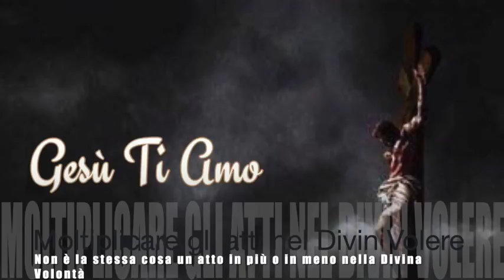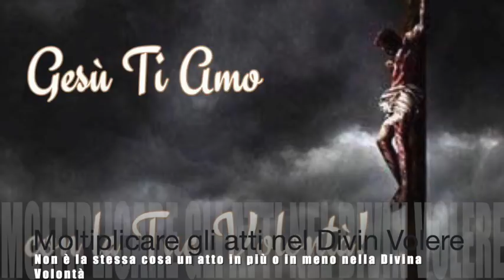Moltiplicare gli atti nel Divin Volere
Gesù spiega a Luisa come Lui sia prodigo e generoso nel ricambiare la perseveranza e fedeltà dell'anima nel suo operare nel Divin Volere anche in tempo di tribolazione e prova. Un atto in più o uno in meno nella Divina Volontà fa crescere o diminuire il regno e la vita del Divin Volere nell'anima. Nella Divina Volontà si trova qualunque cosa possa mancare all'anima. Libro di cielo, Volume 12, 16-27 Marzo 1918, 3 Maggio 2019